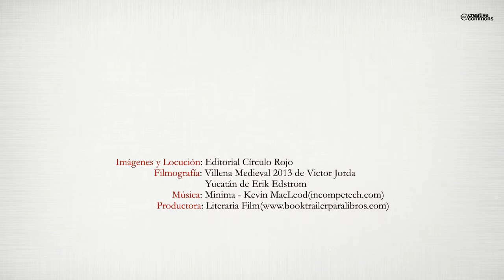El viaje de Kut (Booktrailer) - Editorial Círculo Rojo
Autor: Borja Pérez de Lema.
Esta apasionante novela te va absorbiendo más a medida que vas avanzando en su lectura. Es evocadora y creativa y no te aburre en ningún momento. La novela tiene escenas de gran emotividad y dramatismo, y las descripciones son tan detalladas que te imaginas formando parte de la acción, y viviéndola en tus propias carnes.
En ella se cuenta la historia de un viaje vital de varios jóvenes de la Península Ibérica en un momento de inmensos cambios cuando Roma comienza a conquistar Hispania y expulsa a los Cartagineses a finales de la Segunda Guerra Púnica.
Kut, un joven hijo de Rey que lo ha perdido todo, se convierte en fugitivo y se ve inmerso en batallas, intrigas, amores y decepciones en el proceso hacia su madurez.
Forma una pequeña expedición hacia ninguna parte con otros jóvenes en busca de su objetivo, para el que ha sido criado y educado, convertirse en Rey.
La ambición por el poder es el motor de la acción, que les lleva a tierras lejanas, a una tierra prometida llena de riquezas donde esperan fundar una estirpe real.
Sin embargo, durante el camino va descubriendo las intenciones de cada uno de sus compañeros y todos luchan con uñas y dientes por conseguir lo que buscan.